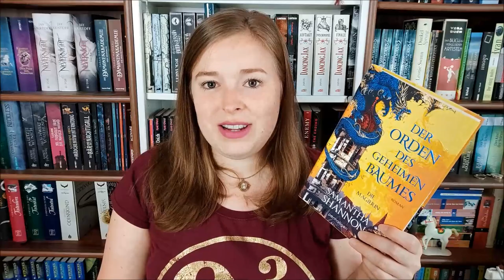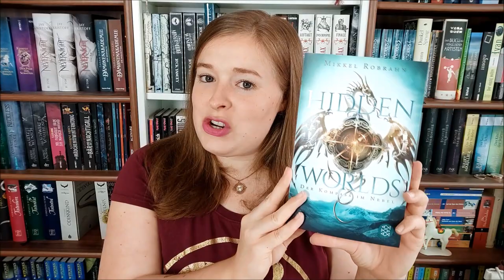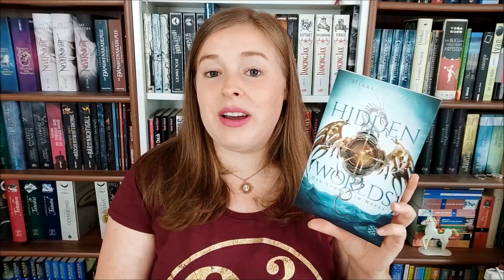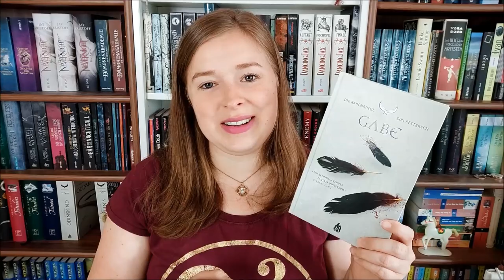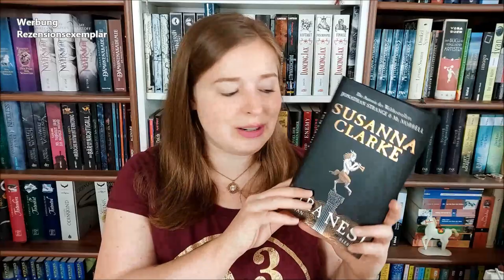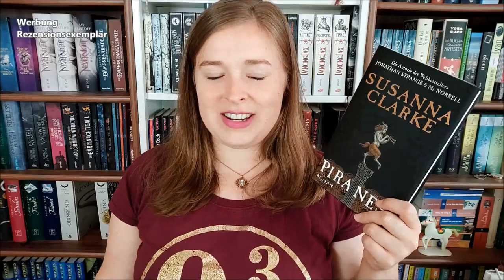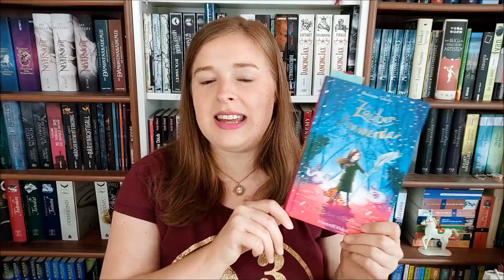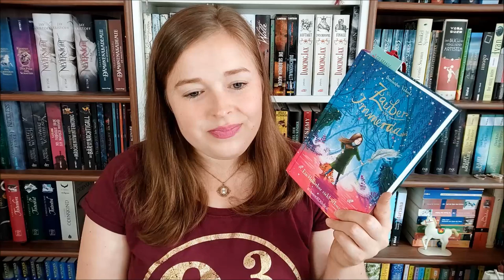Lesemonat Juli & August 2021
Gelesene Bücher:

"Der Orden des geheimen Baumes - Die Magierin" von Samantha Shannon

"Hidden Worlds" 1 & 2 von Mikkel Robrahn

"Gabe" von Siri Pettersen

"Piranesi" von Susanna Clarke
Rezensionsexemplar vom Blessing Verlag

"Auf den Gipfeln der Welt" von Jon Krakauer

"Der Zauber von Immerda 2 - Ein Hellseher sieht schwarz" von Dominique Valente

0:00 Einleitung
1:18 Der Orden des geheimen Baumes
13:33 Hidden Worlds
23:36 Gabe
37:27 Piranesi
48:31 Auf den Gipfeln der Welt
56:23 Zauber von Immerda 2